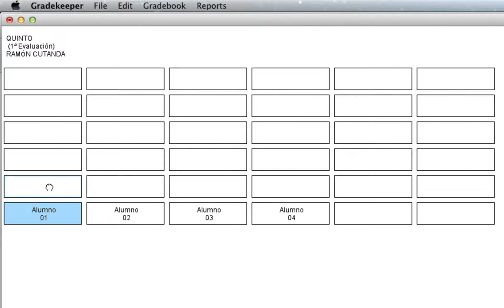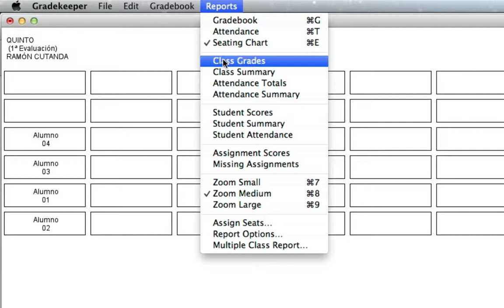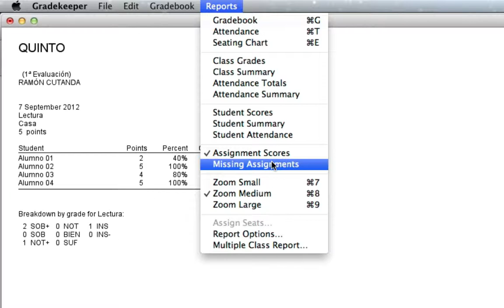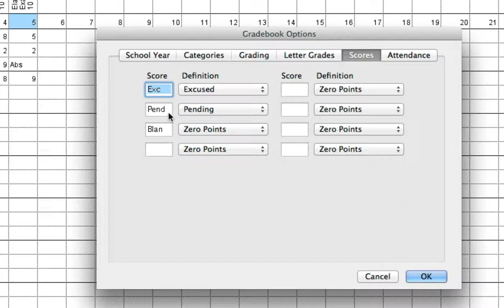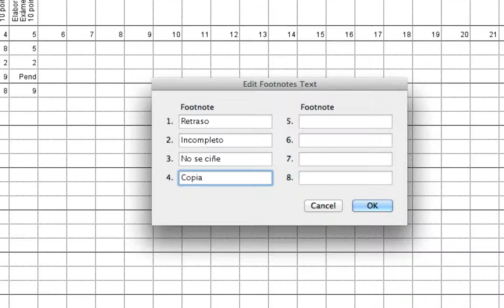Gradekeeper: tutorial en español Parte 03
Los docentes encontrarán en Gradekeeper una valiosa herramienta para evaluar y gestionar sus aulas y el rendimiento de sus alumnos. Está en inglés, pero espero que estos tres vídeos explicativos (35 minutos en total) animen a otros compañeros de profesión a usar esta herramienta que considero de gran utilidad.

NOTA: Los comentarios están cerrados. Si necesitas ayuda, por favor, usa este foro: